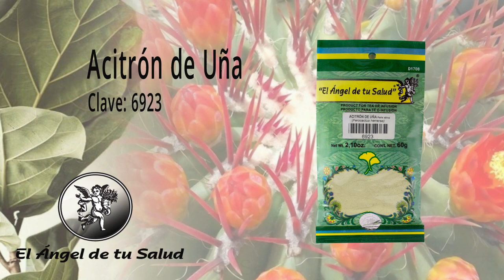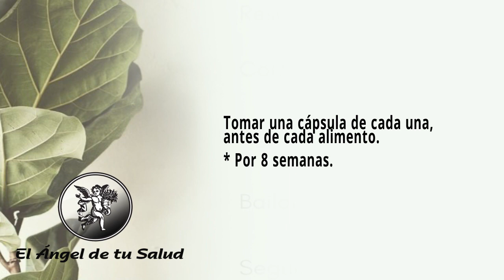FÓRMULA HERBOLARIA PARA TRATAR MANCHAS O MOSCAS VOLANTES O MIODESOPSIAS